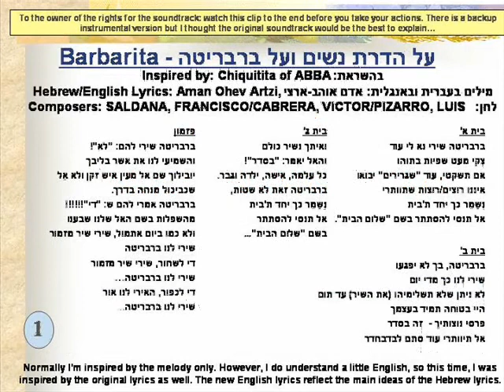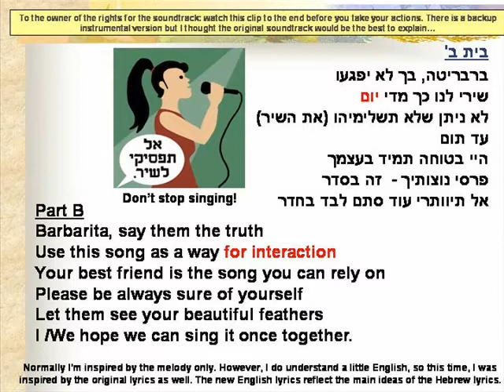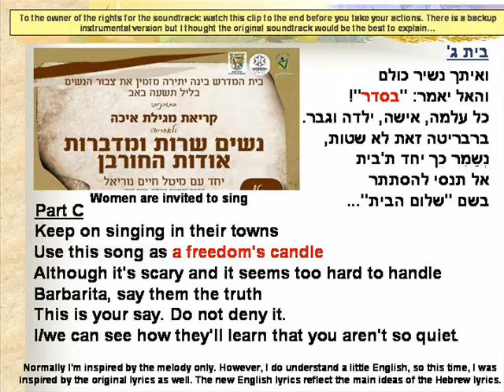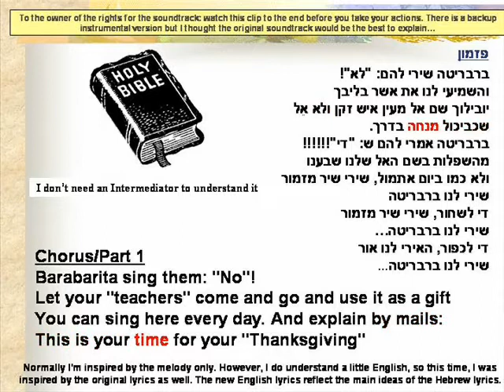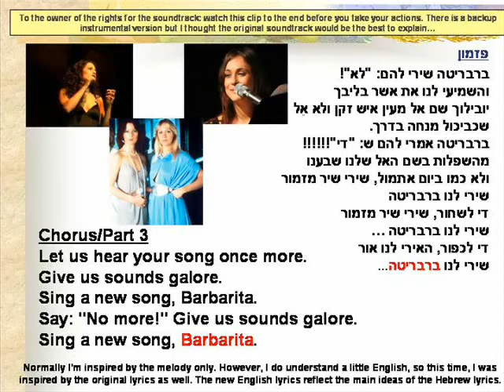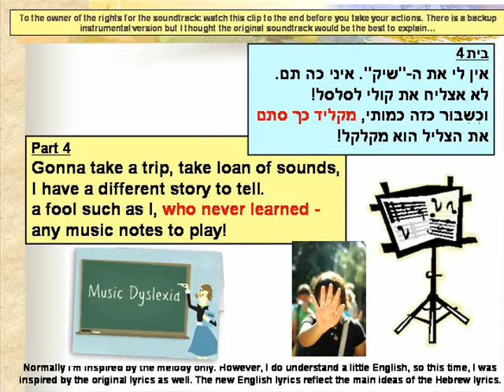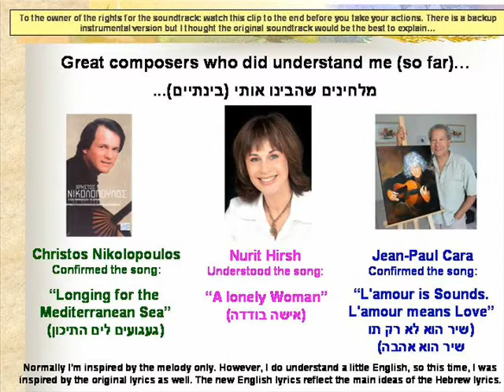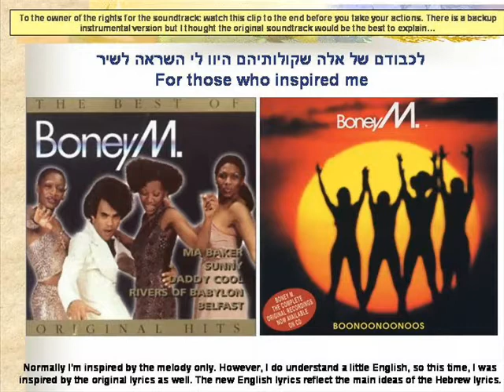Barbarita - על הדרת נשים ועל ברבריטה עם אפילוג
Details:
Hebrew/English Lyrics: Aman OhevArtzi אדם אוהב-ארצי
Clips editor: Aman OhevArtzi אדם אוהב-ארצי
Two songs are available in this clip:
The 1st one - inspired by the song: "Chiquitita" by ABBA
The 2nd one - Inspired by the song: "One way Ticket" by Boney M
Sound track of the 1st one - ABBA
Sound track of the 2nd one - Boney M. (I Think)

The "story" of this Song/clip:
Protesting against "Exclusion of women" in my way.
שיר המוקדש לברבריטה הפרטית שלי ובו מחאתי כנגד תופעת הדרת נשים בישראל.
 השיר נכתב בעקבות פוסט של יאיר לפיד בפייסבוק ודברים ששידרה ורד יפתחי גרין בתוכניתה ברשת ג'.  רק לאחר שסיימתי לכתוב אותו וחיפשתי את שמות היוצרים המקוריים, על מנת לתת להן קרדיט, הבנתי עד כמה השיר הזה "תפור" למחאה כזאת...
כשכתבתי את השיר דמיינתי את הדר קולן של קרן פלס ומירי מסיקה מושמע כנגד הדרת נשים ואני מקווה שהן ירימו את הכפפה...
לשיר משורשר שיר נוסף שלי, הפונה לאלה שאינם מבינים מאין "נחתתי" ואולי ינסו לחסום אותו...
לקליפ יש גרסת גיבוי אינסטרומנטלית וכן גרסת קריוקי.